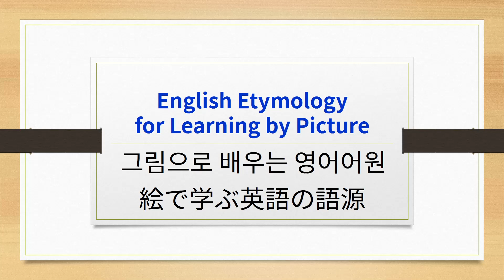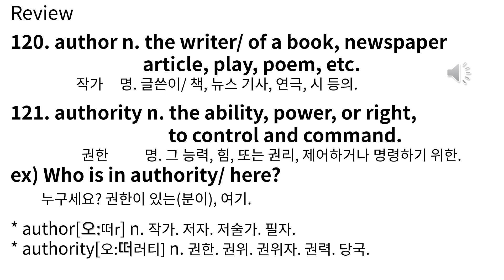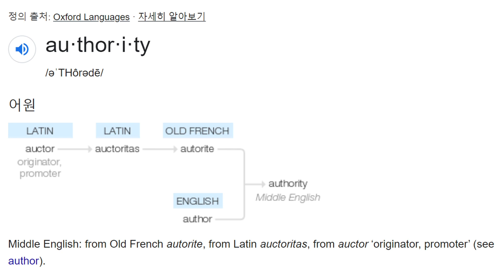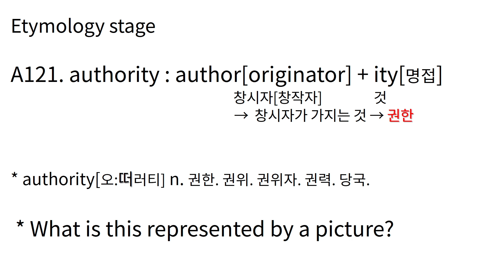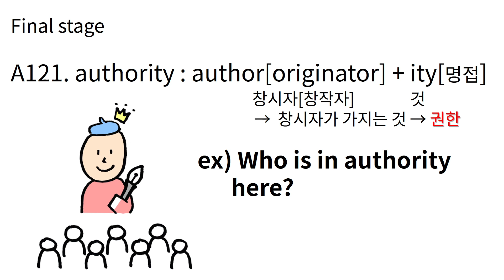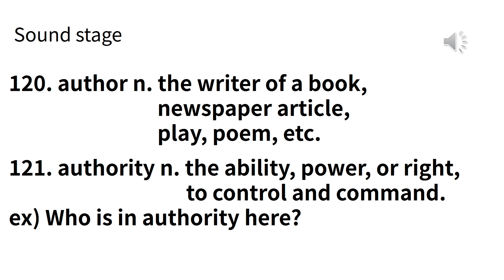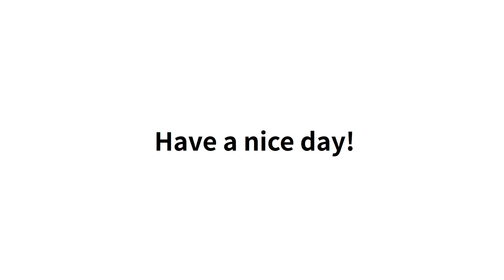E #62 A121 author, authority 그림으로 배우는 영어 어원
A121 author, authority